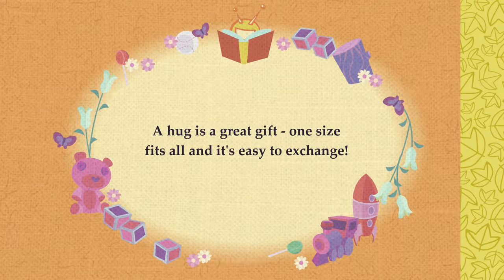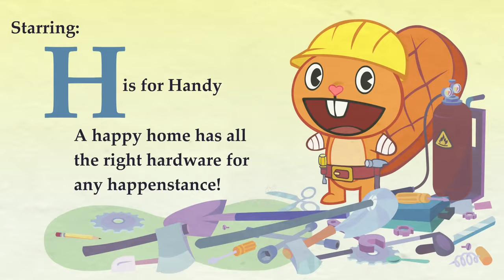Happy Tree Friends 74. Bölüm - No Time Like the Present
Love the show? The best way to support it is to buy the Still Alive package and our awesome merchandise! Click those links below to see 'em! Still Alive .

Happy Tree Friends 74. Bölüm İzle Happy Tree Friends Episode 74 Watch.